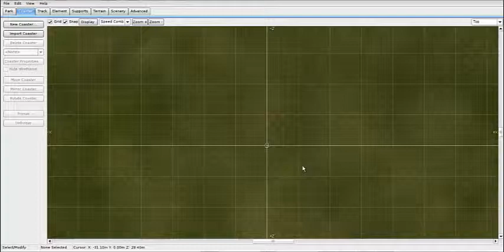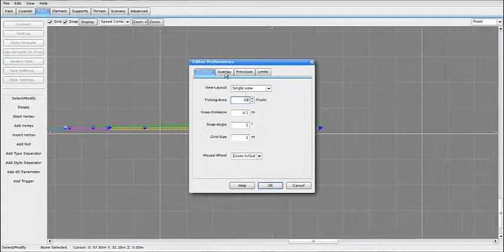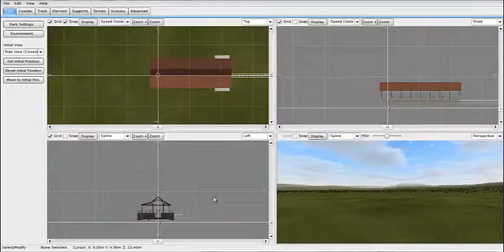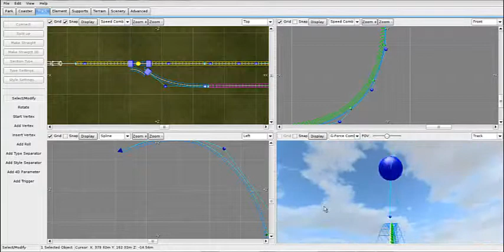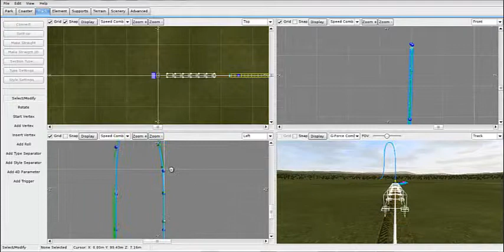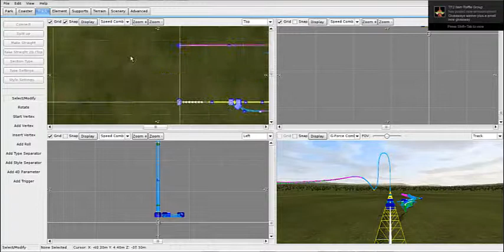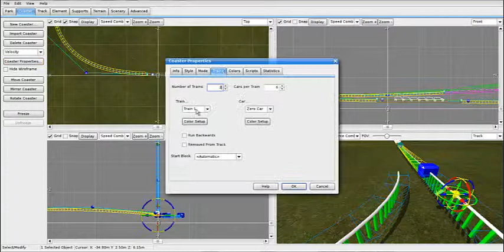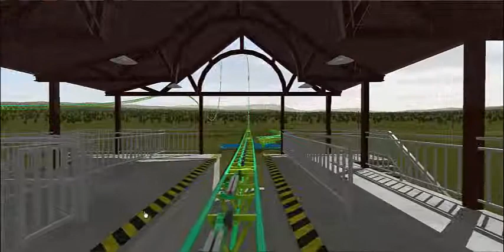Velocity Timelapse Pt.1 [NL2]